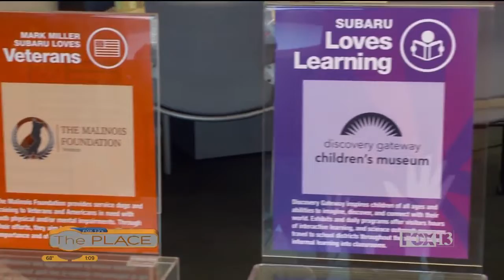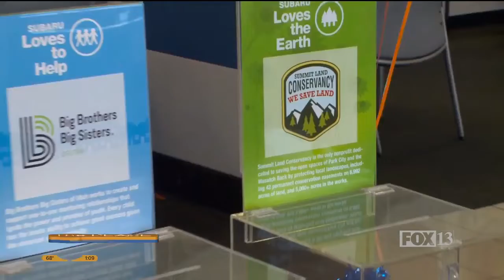Buying a new car can help your favorite charity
For every car sold during May, Mark Miller Subaru will donate $75 to the Love Promise charity partner of the customer's choice.